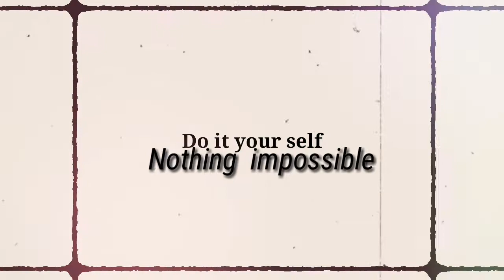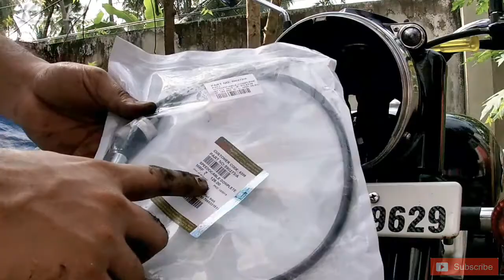How to change Royal Enfield Speedo Drive And (SM) Cable |Step By Step | Malayalam